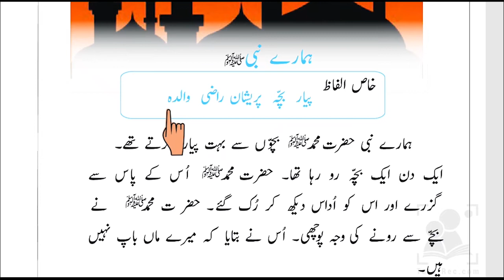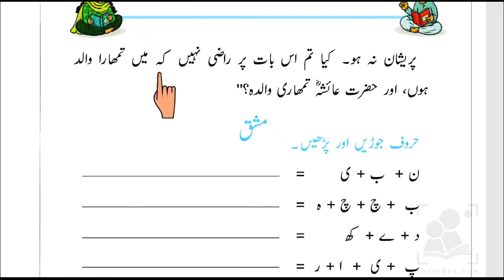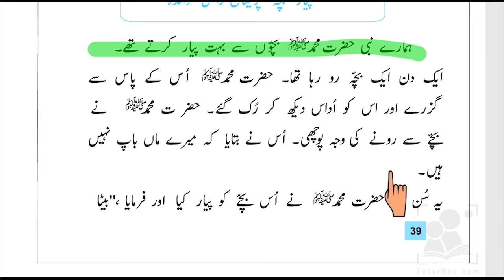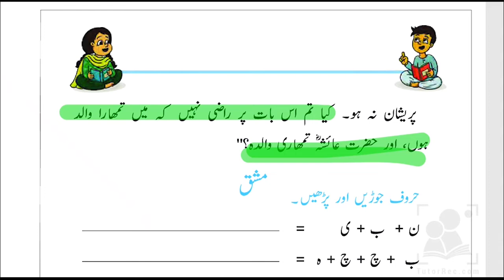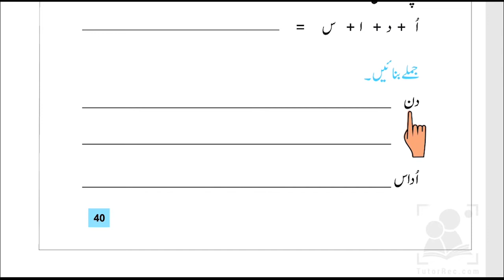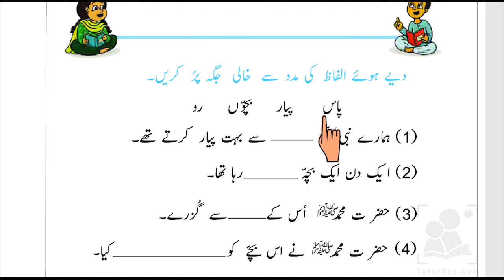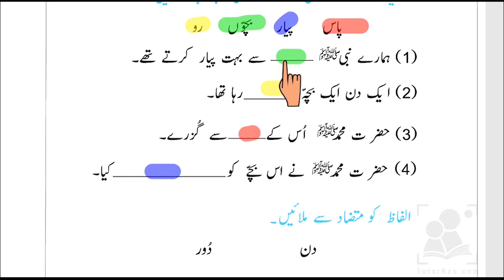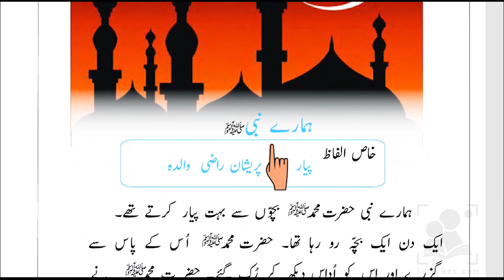Hamaray Nabi | Chapter 3 | Urdu | Grade 3